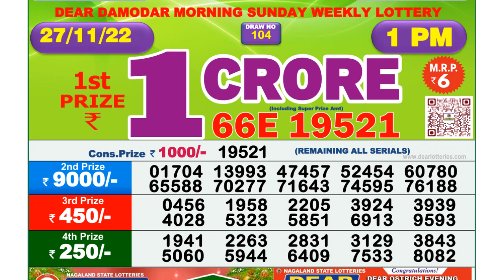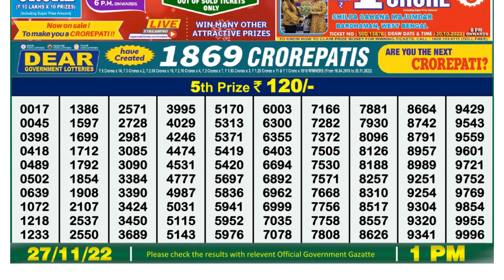🔴 Lottery Sambad Live 01:00pm 27/11/2022 Morning Nagaland State Dear Lottery Result Pdf Download